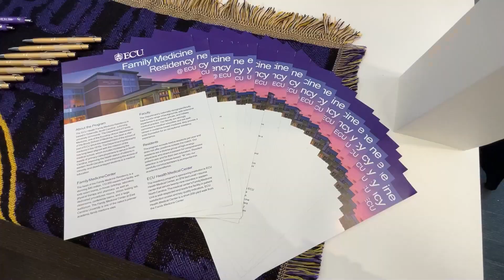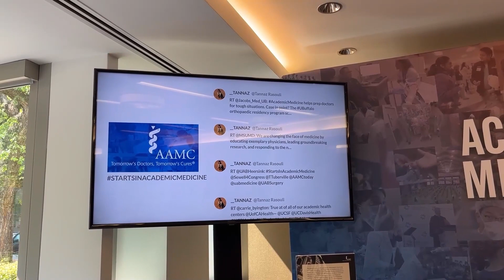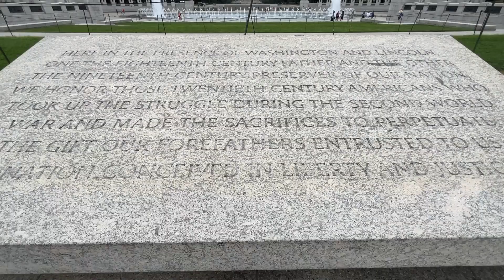academic medicine takes on capitol hill | day in a life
Step into the heart of healthcare advocacy with this compelling YouTube video, where I share my journey representing our rural family medicine program at the Government Relations Representatives Meeting on Capitol Hill. Join me as we discuss the critical role of academic medicine in revolutionizing rural healthcare, fostering innovation, and bridging gaps in underserved areas.

In this video, you'll gain exclusive access to the discussions, insights, and impactful conversations that transpired during this significant event. Discover the power of collaborative efforts between academic institutions and policymakers to amplify the importance of medical education, research, and community care.

Experience the passion and dedication that drive change in healthcare policies and access. This video captures the essence of advocating for academic medicine's pivotal role in shaping a healthier future for rural communities.